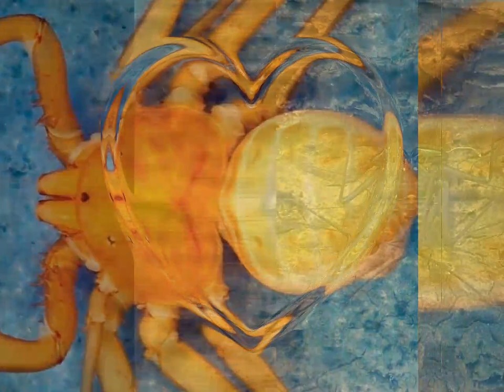The Whippy Way: Understanding The Whip Spider